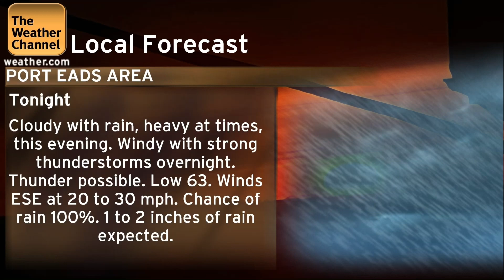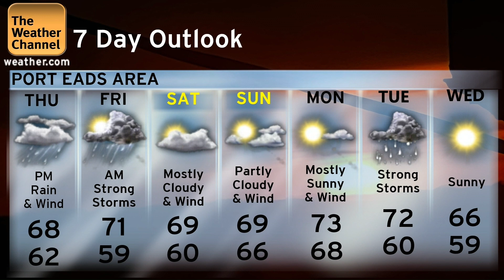April 2024 Daytime 3 (Local)(Music Playlist Test) *Did Not Air*